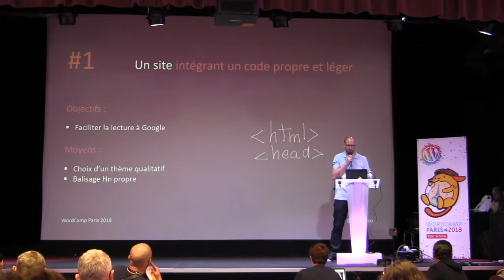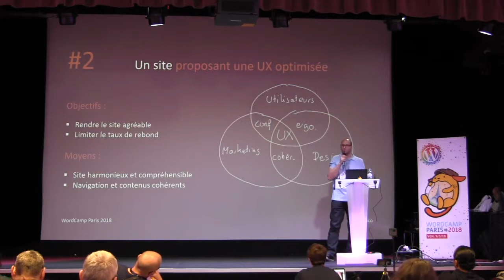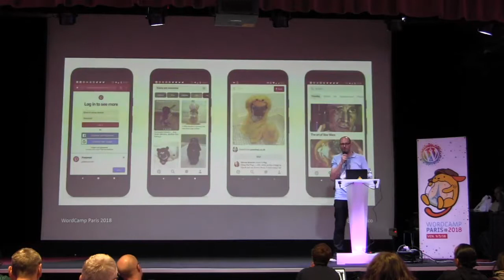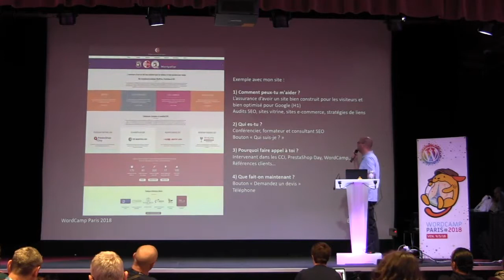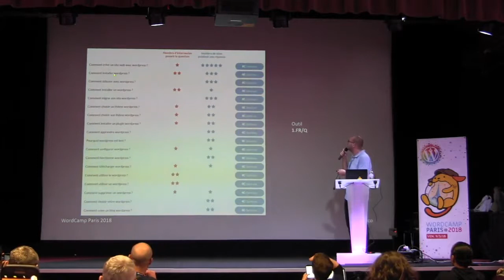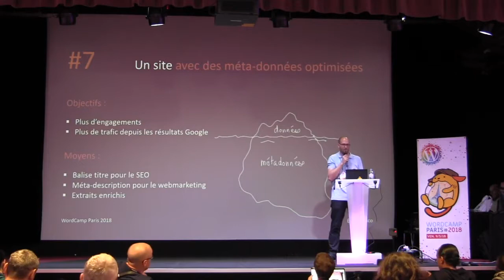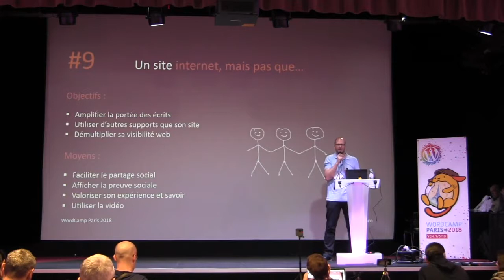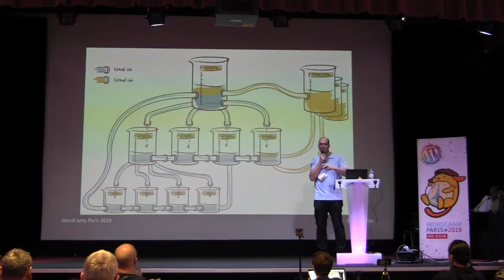Nicolas Mercatili: Les 10 leviers à optimiser en 2018 pour votre SEO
Voici les différents points que je vous propose de passer en revue pour donner un maximum de chances à votre site WordPress de faire plaisir à Google.
1. La structure de WordPress
2. Un site mobile / AMP
3. Un certificat HTTPS
4. L’expérience utilisateur (« UX »)
5. Les 4 questions auxquelles il faut répondre en quelques secondes
6. Les méta-données
7. Les contenus
9. Le maillage interne
10. Les maillages externes